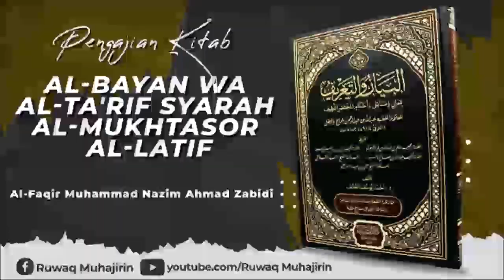26. Al-Bayan Wa Al-Ta'rif Syarah Al-Mukhtasor Al-Latif - Muhammad Nazim